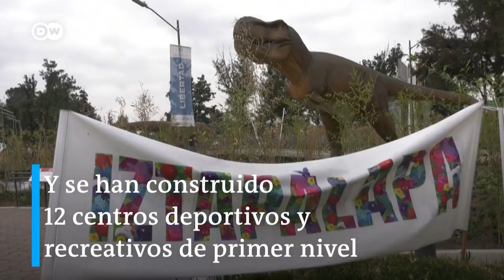Así cambió el Cablebús la vida de las personas en Iztapalapa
El nuevo Cablebús de la capital mexicana conecta dos extremos de Iztapalapa, una alcaldía con mucha inseguridad. Con casi 11 kilómetros de recorrido es el teleférico más largo de América Latina. Para sus 90.000 pasajeros diarios se reduce a la mitad el tiempo de viaje al centro. Es más seguro y ha cambiado la vida de esta zona junto a otros proyectos culturales y deportivos.